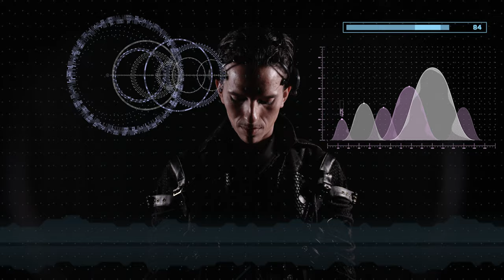THE4PLAYEXPERIENCE- CAN'T WAIT (OFFICIAL MUSIC VIDEO)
4PLAY is a collective of unique energies interacting harmoniously through music and dance. They believe these two elements are a necessary part of culture and without them they wouldn’t survive . 4PLAY speaks to the eternal harmony between these energies. The music in its raw form is what united them in this patterned beauty. 4Play is a group of 4 members that makes this experience a very sensual, intriguing and mesmerizing one of a kind performance leaving you wanting more.